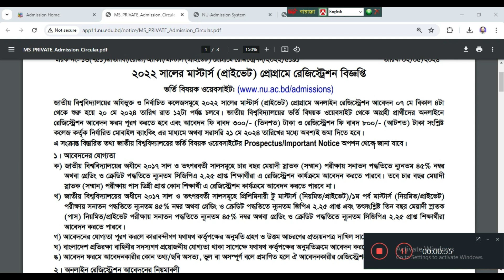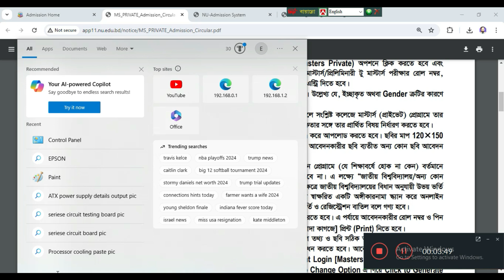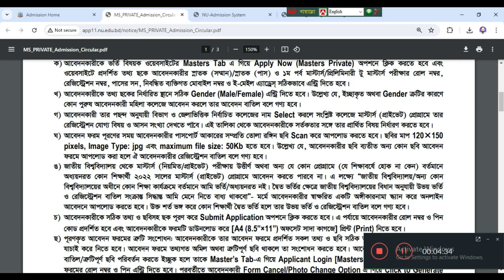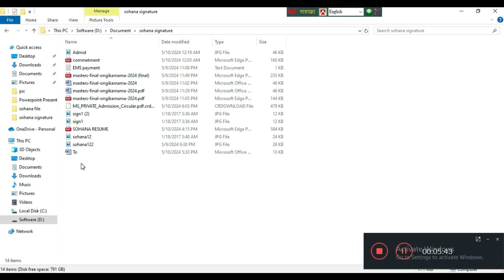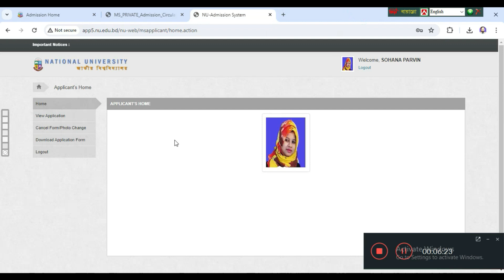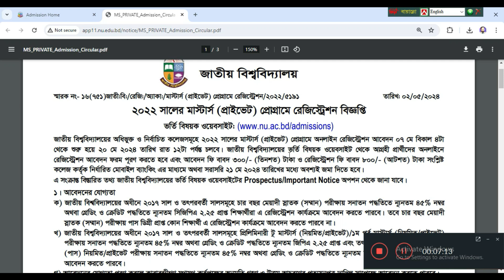জাতীয় বিশ্ববিদ্যালয়, প্রাইভেট মাস্টার্স ভতি-২০২২ সেশন-২০২৪